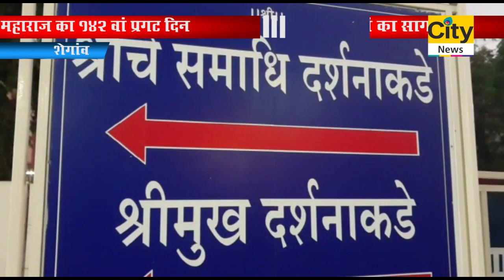श्री गजानन महाराज का 142 वां प्रगट दिन महोत्सव - सिटी न्यूज,अकोला ...